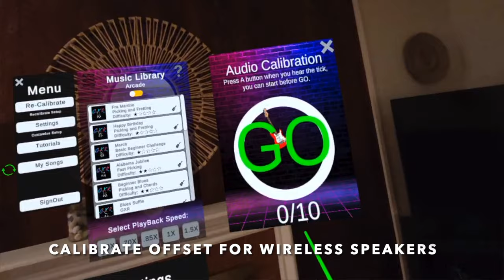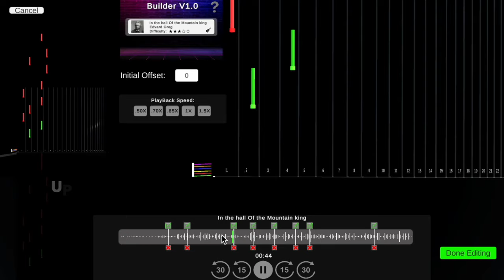Mixed Reality Guitar is here (GuitarXR Trailer)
Guitar XR is now available on App Lab for the Quest 2 / 3 / Pro!

Upload your own Tabs with the desktop companion app on our website along with the 3D printable mount

Let us know your thoughts and additional features you want to see in the comments!